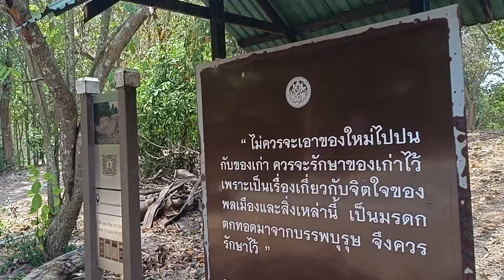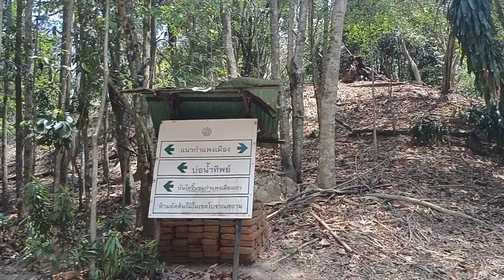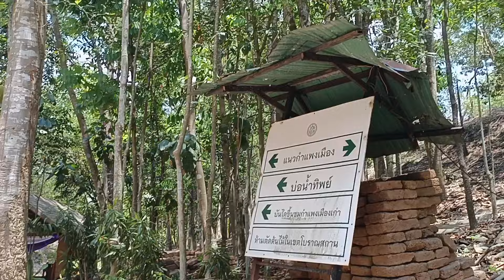ดงละคร นครนายก เมืองโบราณ บุญสัมพันธ์ กำแพงเมืองดงละคร